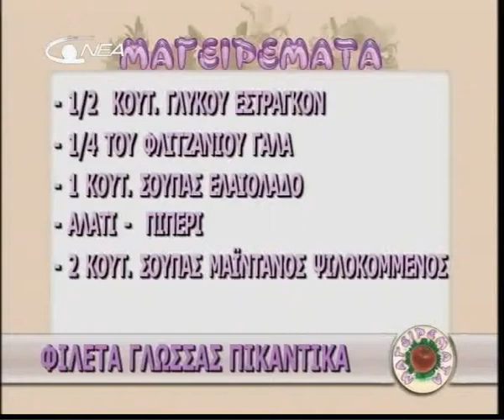MAGIREMATA 11 meros 1/3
ekpompi magirikis sti nea tileorasi kritis